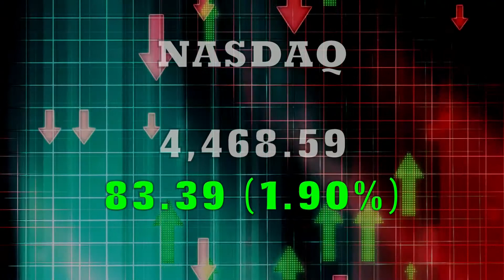Closing Bell Happy Hour: Dow rally explained, FOMC cautious, Apple event announced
10/08/14  U.S. stocks rose on Wednesday after the release of the FOMC minutes, and as markets recovered from Tuesday's selloff on Europe worries. Also, Apple announces a special event is soon to come and Sears plunged.